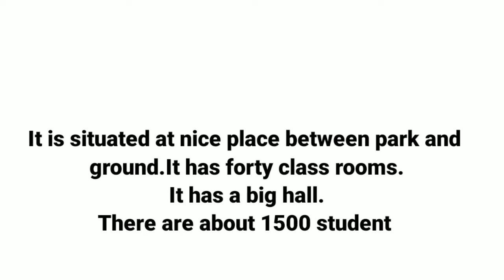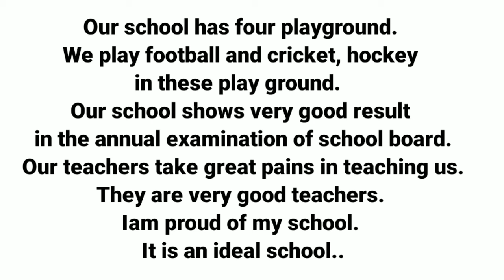Essay about my school||Essay writing tips || sherin class